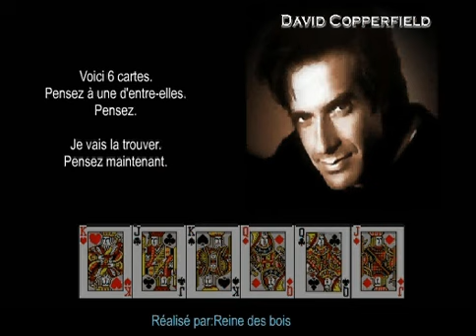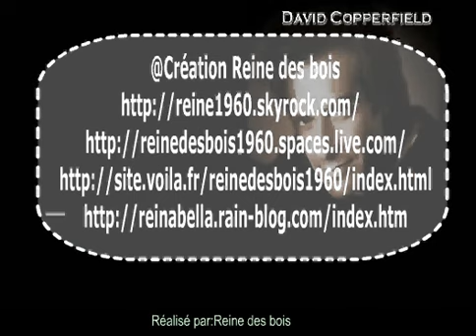D'une illusion de David Copperfield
Faites le test ...